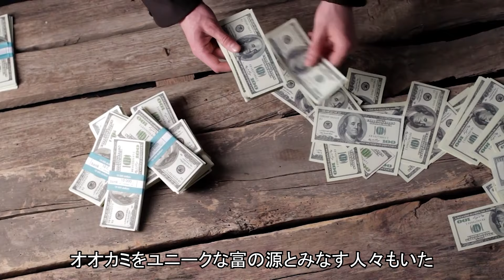密猟者によって生死の境をさまようオオカミたち。勇敢なハンターに救われた後、信じられない恩返しをした【感動】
野生動物との親密な関係を推奨しないが、何事も例外があり、危険と思われる生き物が、人間にとって最も素晴らしい仲間になることもあるのだった。 男性はオオカミとの驚くべき出会いの後、内なる導きに従うことを選んだ。 オオカミのその後の行動は従来の常識を覆し、この種族を越えた友情の非凡さを証明していた。

✨🐺おすすめ🐺✨

🌏イノシシに乗って買い物に行くおじさん。驚くべき光景の裏には、心を揺さぶる秘話が隠されていた【感動】

🌏巨大ワニと20年間も暮らしてきた漢。水中でプロレスをして遊び、寝る時も離れない彼らの友情に驚きを隠せない【感動】

🌏海に落ちて瀕死の母ワシを助けた男。その後、2羽の子ワシが発見され、救助された鷲一家は驚くべき恩返しをした【感動】